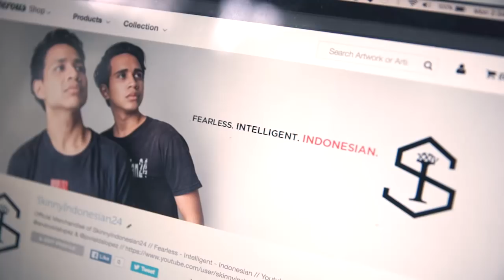[Dream ON] Youtuber itu ngapaen sih sebenernya?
DREAM ON feat SkinnyIndonesian24

Siapa yang tidak kenal dengan duo Youtuber kocak SkinnyIndonesian24?

Di video kali ini Dovi & Jovi akan memberikan kejutan spesial untuk para penggemarnya!

Hal ini merupakan mimpi yang sudah lama ingin dilakulan oleh Dovi dan Jovi.

Ga sampai disitu, mereka juga ingin mewujudkan impianmu untuk hang out seharian penuh bareng Jovi & Dovi!

Bagi 4 pemenang beruntung, Jovi & Dovi akan mewujudkan impianmu!

Kalau kamu, apa mimpi yang ingin kamu wujudkan?
Biar Toyota Sienta & SkinnyIndonesian24 bantu jadikan kenyataan.